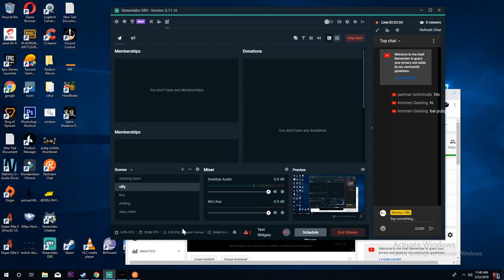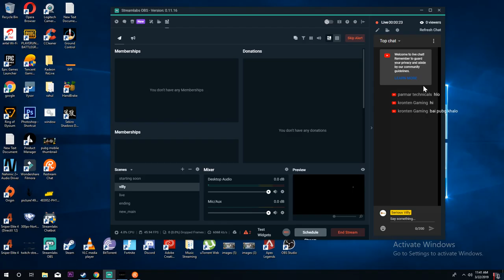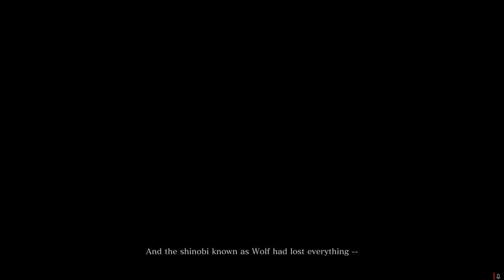SEKIRO SHADOWS DIE TWICE LIVE GAMEPLAY # 1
Schedule
1) 11 to 2 P.M: PLAY WITH SUBSCRIBER {ONLY ARCADE} VIA TEAM CODE AND RANDOMS
2) 2 TO 4 P.M: PLAY CLASSIC WITH FRIENDS AND SUBSCRIBERS IF SLOT EMPTY
3) 10 TO 2 A.M : PLAY WITH YOUTUBE'S  AND FRIENDS. THANKS.(S.P)

GPU - AMD RX 480 MSI X2
Processor: I7 8700K
PSU: AX1200W Corsair
Monitor: SAMSUNG 24INCH
Headset: SENNHEISER GSP 600
Keyboard: REDRAGON K552
Mouse: Steelseries RIVAL 310
RAM: GSKILL TRIDENT RGB 8GB X2